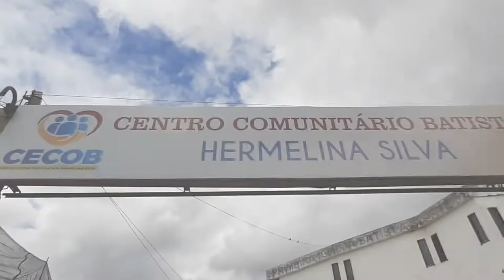Campanha IBAV, em prol dos desabrigados no sul da Bahia. DEZ 2021